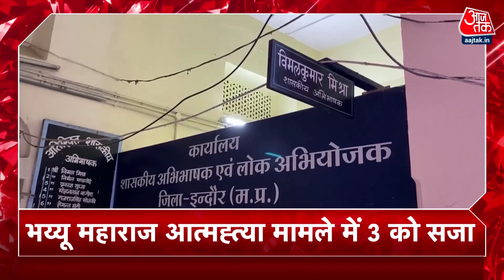पश्चिमी यूपी में बीजेपी के दिग्गज नेताओं का हल्लाबोल! करेंगे डोर टू डोर प्रचार | UP Election 2022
पश्चिमी यूपी में आज बीजेपी के दिग्गज प्रचार करेंगे, जेपी नड्डा, अमित शाह और सीएम योगी घर घर जाकर दस्तक देंगे. बीजेपी अध्यक्ष जेपी नड्डा बरेली, इटावा और औरेया में प्रचार करेंगे, कई जगह घर घर संपर्क भी करेंगे.

अखिलेश यादव ने केंद्र सरकार पर आज उनके हेलिकॉप्टर को रोककर रखने का आरोप लगाया. बता दें कि 1 बजे करीब मुजफ्फरनगर में उनकी प्रेस कॉन्फ्रेंस थी, लेकिन वह करीब ढाई बजे तक दिल्ली में ही थे.